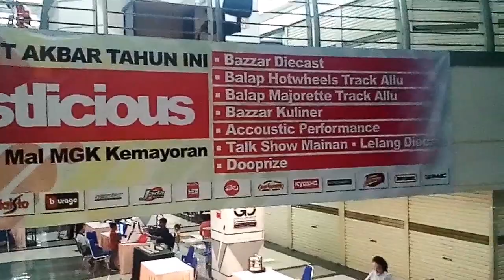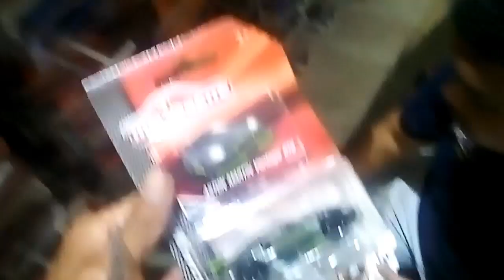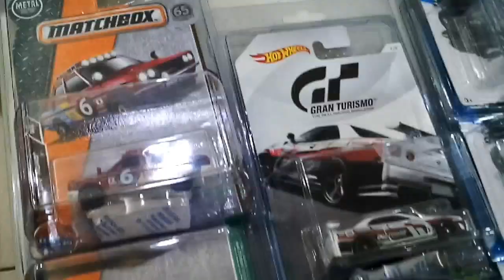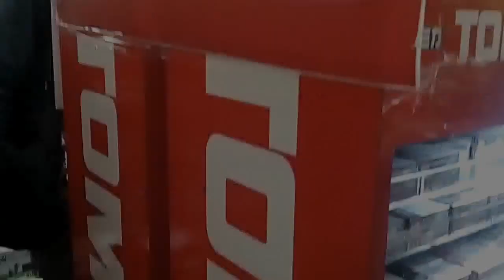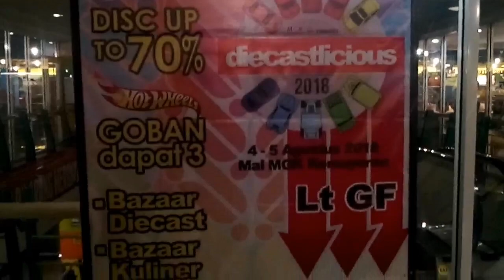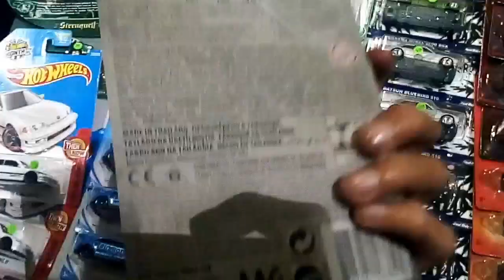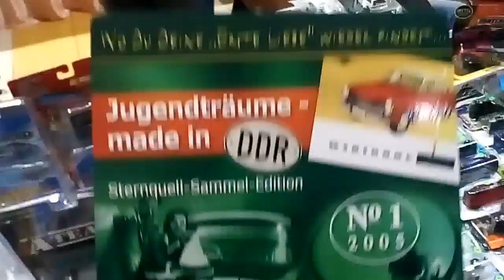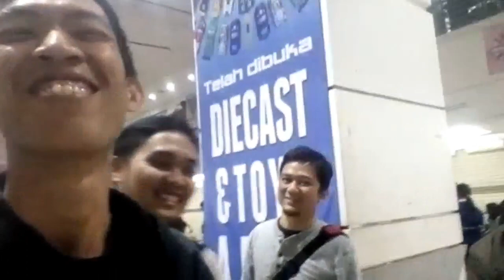SERU-SERUAN BARENG DI EVENT DIECASTLICIOUS MGK KEMAYORAN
Halo om2 semua kali ini saya datang ke event Diecastlicious di MGK Kemayoran,  dan ketemu dengan beberapa teman2 diecaster dan youtuber jga seperti @wells_garage @mobilkecil @febshobies dan @kenzhotwheels

Banyak racun bertebaran dan membuat orang khilaf

Kira2 bagaiman keseruannya,  simak videonya sampai tuntas